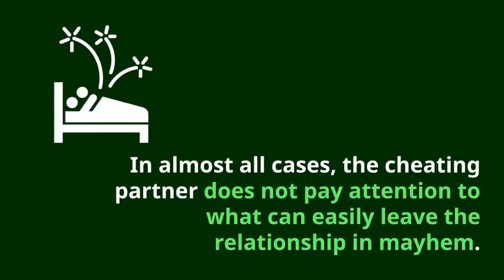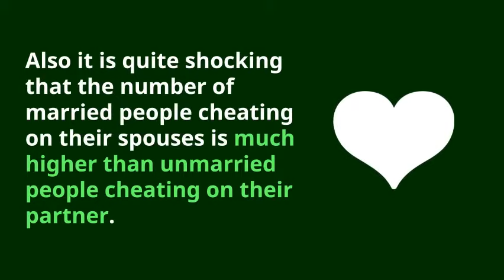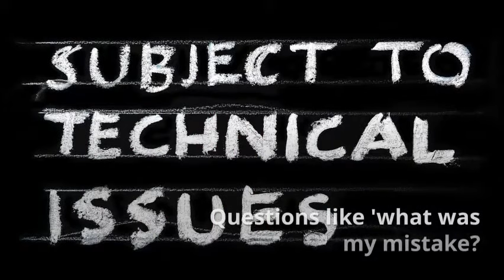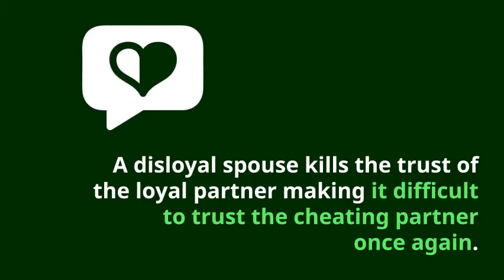Major effects of extra marital affairs | Relationship Tips & Tricks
Major effects of extra marital affairs